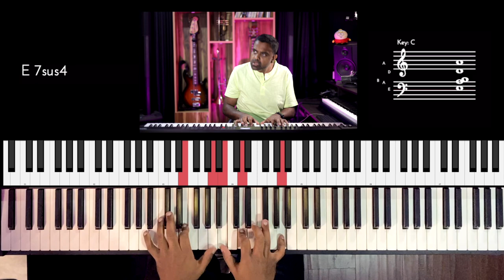Riff #2659 - Jason Zac